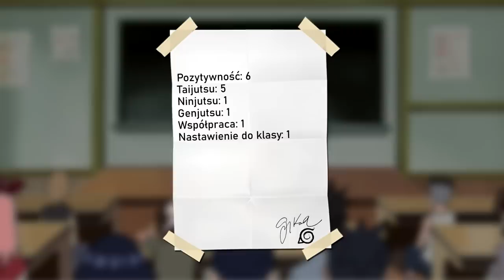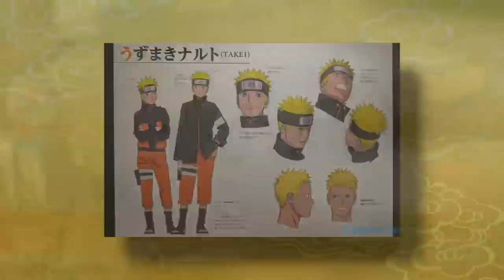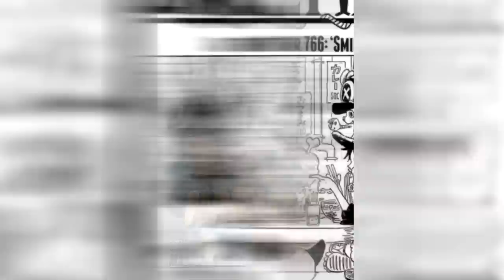27 ciekawostek o... Naruto Uzumaki!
Remasterek :D

Miniaturka: zeffyx
Montaż: Tusiek Cat
Muzyka (outro): Naruto Club Banger Type Beat - "Temari"
Muzyka: [FREE] Naruto Type Beat - Konoha